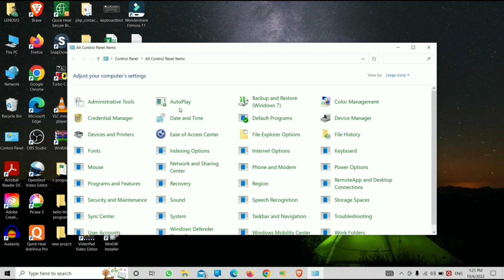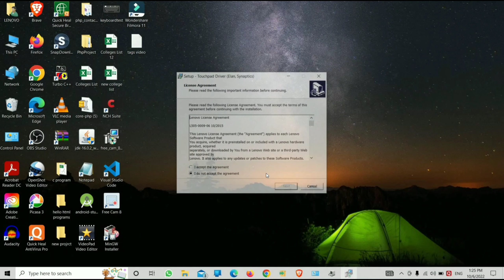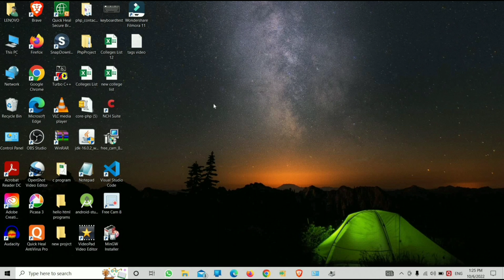touchpad not working windows 10 | touchpad not working lenovo | laptop touchpad not working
touchpad not working windows 10 | touchpad not working hp | laptop touchpad not working
in this video TechMindset is showing you solutions for touchpad not working For Lenovo, touchpad not working asus laptop, windows 10 touchpad scroll not working, touchpad is not working, touchpad not responding, touchpad click not working win 10, touchpad buttons not working hp, touchpad doesn't work windows 10, touchpad not working after installing windows 10, etc

Checkout Informative Videos:-

Top 5 Free Screen Recording Software For PC Without Watermark No Time Limit 2022 In Hindi

Top 5 Best Free Video Editing Software For PC Without Watermark 2022 | Free Video Editing Software